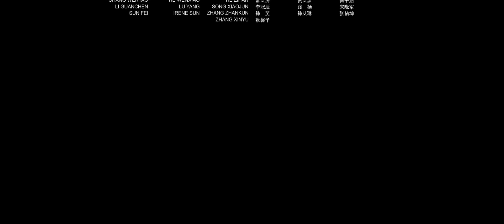White snake II trailer teaser | English version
🔴 check out official dubbed trailer of White snake part 2!

▪️DIRECTORS: Amp wong & Ji zhao
▪️REALISE DATE: 2021
▪️TYPE OF MOVIE: Romance, love story, fantasy, mystery

Subtitles are : -- English, Chinese, Korean, Russian...

This scene was in the end of the movie and it was considered as a trailer for part 2 and this the English dubbed version trailer